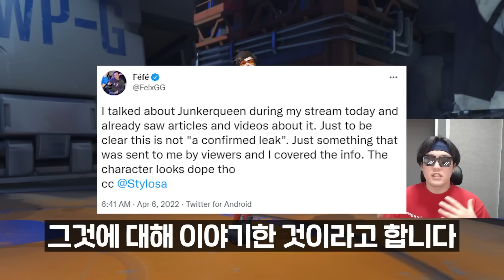신규 영웅 정커퀸의 스킬과 궁극기 유출??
오늘은 오버워치 정커퀸 루머 관련 영상입니다!